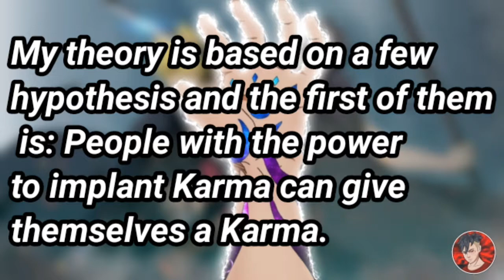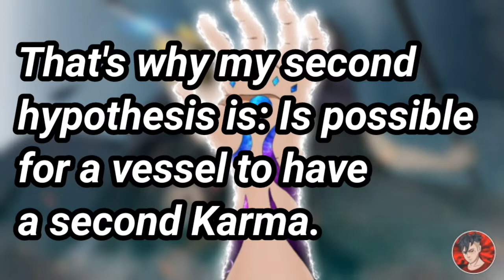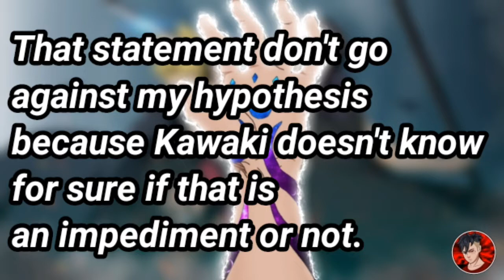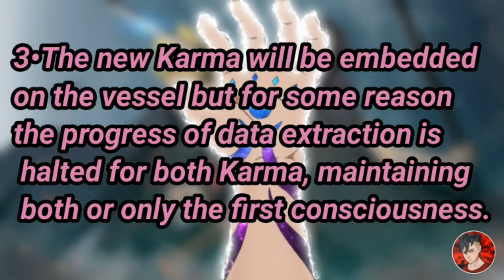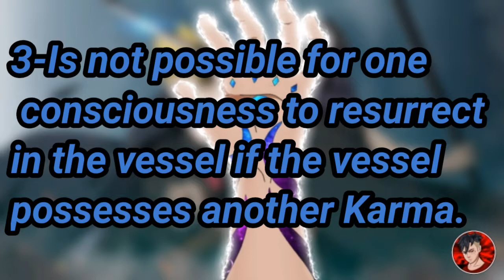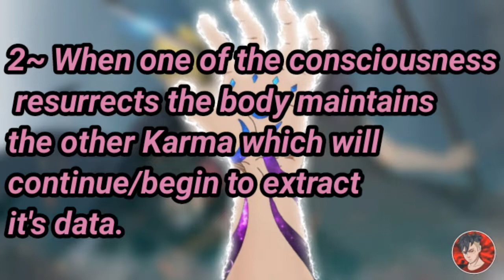Boruto's & Kawaki's Karma Seal Post-TimeSkip | Theory